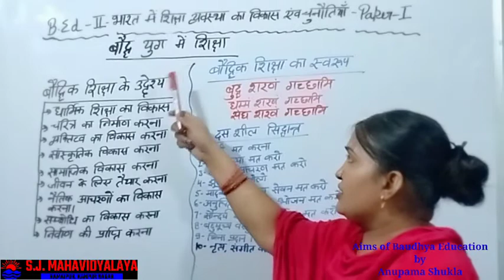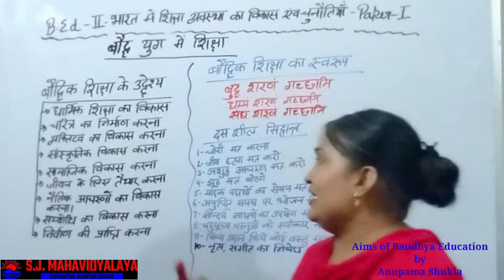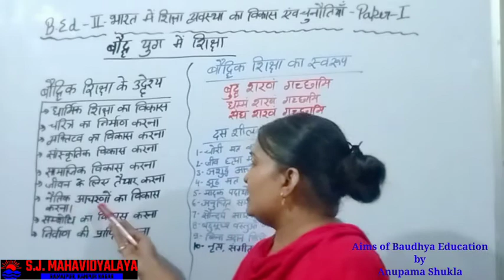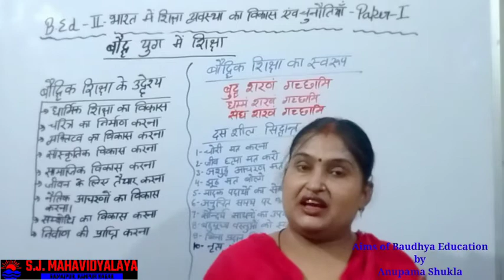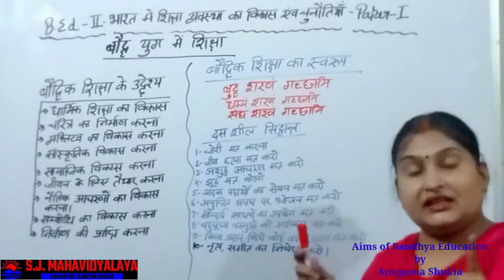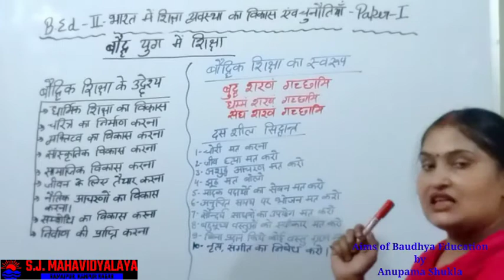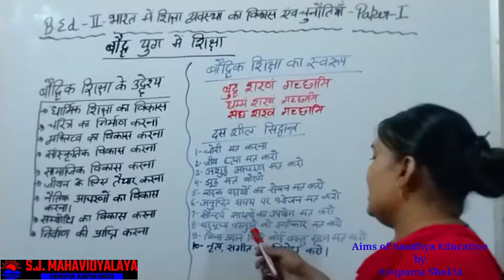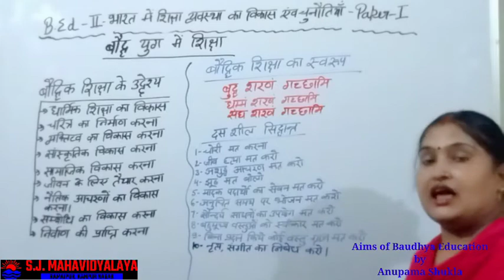Devel. of Education System in India its Chall By Mrs Anupma Shukla B.Ed.2 Edu. In Budda Period Part2